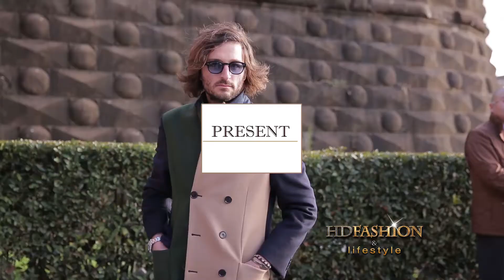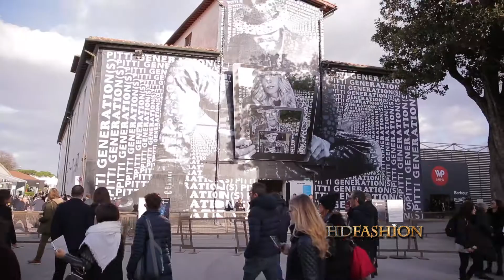MAN IN STYLE with Andrey Zdesenko. PREVIEW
PITTI UOMO 89 PREVIEW